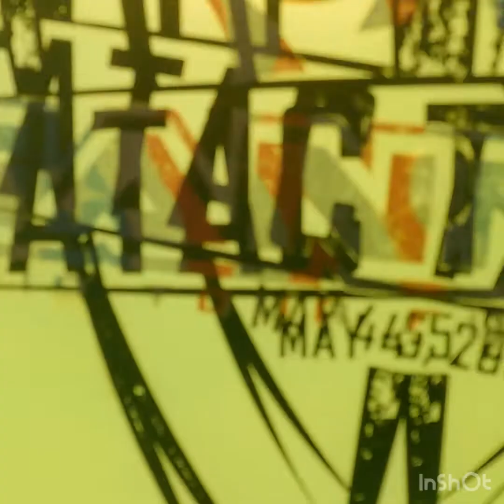Chris’ last weekly as Nomad CEO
Chris Clay's final weekly as the Nomad Dg Club CEO.  years back we found his disc, we called him, he was already at our course; as a result, he became president of our club, got us a business license, and put together a super strong Nomad group.  Thank You Mr. Clay, it is not goodbye it is see you later.